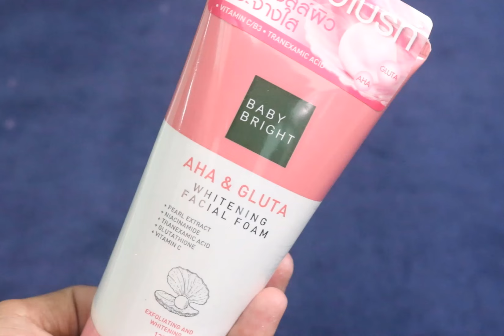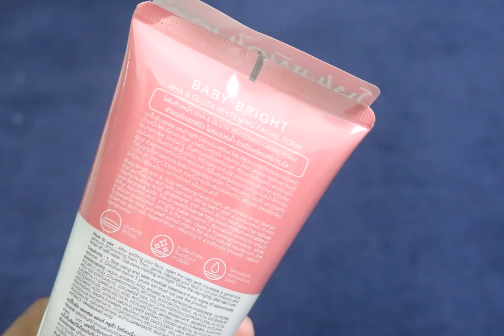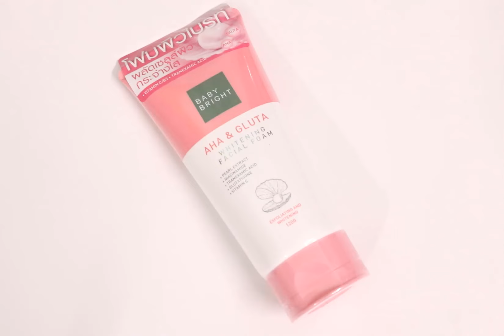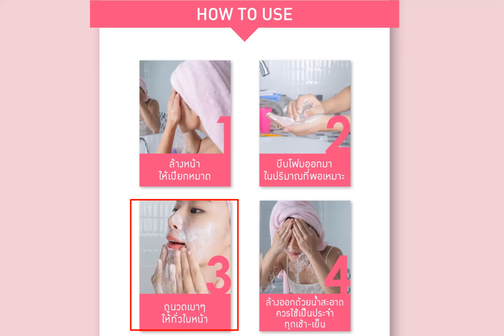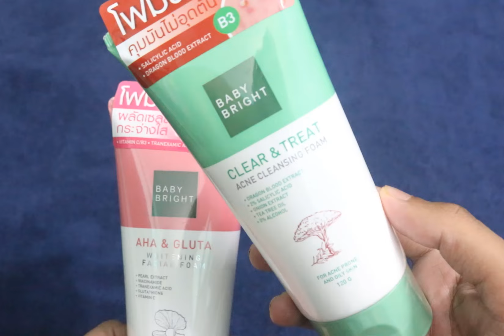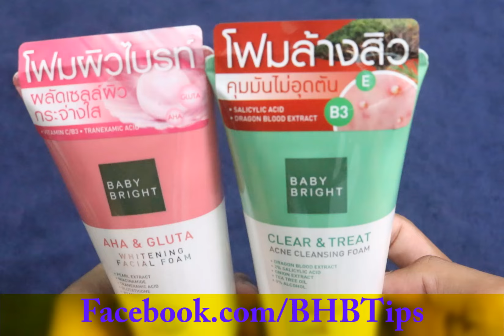মুখ ফর্সা করার সেরা ফেসওয়াশ Baby Bright Whitening Face Wash ত্বক ফর্সা করার উপায়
মুখ ত্বক ফর্সা করার হোয়াইটেনিং ফেসওয়াশ।

BABY BRIGHT AHA & GLUTA WHITENING FACIAL FOAM 120G

BABY BRIGHT WHITENING FACIAL FOAM কিভাবে ব্যবহার করে:
আপনার মুখ ভেজানোর পরে, ক্যাপটি খুলুন এবং প্রচুর পরিমাণে ক্লিনজিং ফোম চেপে নিন। তারপরে, বৃত্তাকার গতিতে আপনার মুখ আলতো করে ম্যাসাজ করুন এবং জল দিয়ে ধুয়ে ফেলুন। প্রতিদিন সকালে এবং রাতে ব্যবহার করুন। প্রতিটি ব্যবহারের পরে ক্যাপটি শক্তভাবে বন্ধ করুন।

বেবি ব্রাইট এএইচএ এবং গ্লুটা হোয়াইটনিং ফেসিয়াল ফোম, একটি চূড়ান্ত ফেসিয়াল ক্লিনজার যা ত্বককে সুস্বাদু, ঘন ফেনা দিয়ে বিশুদ্ধ করে। এএইচএ (আলফা হাইড্রক্সি অ্যাসিড), গ্লুটাথিয়ন এবং ভিটামিন বি 3 এর সংমিশ্রণে ফ্রি র‌্যাডিকেল এবং কনজেস্ট ছিদ্র নিরপেক্ষ করতে, এই তেল-নিয়ন্ত্রণকারী ক্লিনজার আর্দ্রতা এবং উজ্জ্বলতা বাড়াতে সাহায্য করে। ইথাইল অ্যাসকরবিক অ্যাসিড, একটি অত্যন্ত স্থিতিশীল ভিটামিন সি ডেরিভেটিভ, মেলানিন উৎপাদন কমাতে কাজ করে যা হাইপারপিগমেন্টেশনের প্রধান কারণ, যখন ট্রানেক্সামিক অ্যাসিড এবং মুক্তার নির্যাস ত্বকের স্বাভাবিক ভারসাম্য পুনরুদ্ধার করে এবং ত্বকের কোষের পুনর্জন্মকে উত্সাহিত করে, যার ফলে প্রাকৃতিকভাবে মসৃণ, উজ্জ্বল বর্ণ তৈরি হয়।

দিনে কতবার ফেস ওয়াশ করা উচিত?
ত্বকের জন্য সবচেয়ে ভালো ফেসওয়াশ কোনটি?
ছেলেদের জন্য সবচেয়ে ভালো ফেসওয়াশ কোনটি?
ফেসওয়াশ কিভাবে পরিষ্কার করব?

ফেসওয়াশ ছেলেদের
মেয়েদের ফেসওয়াশ কোনটা ভালো
তৈলাক্ত ত্বকের জন্য কোন ফেসওয়াশ ভালো
কোন ফেসওয়াশ মুখের জন্য ভালো
মেয়েদের ব্রণ দূর করার ফেসওয়াশ
ছেলেদের ব্রণ দূর করার ফেসওয়াশ
ছেলেদের ভালো ফেসওয়াশ
ব্রণের জন্য কোন ফেসওয়াস ভালো
budget facewashes,
best facewash in Bangladesh,
facewash for acne
ponds face wash
ponds face wash black
ponds white beauty face wash
original ponds face wash